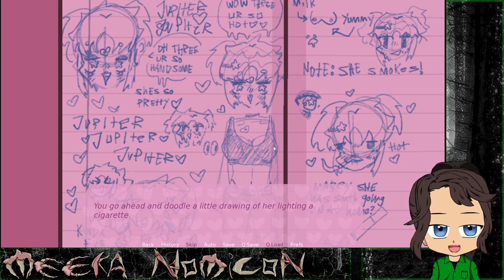Stalkers Can Only Find the Bad Ending: Oddly Specific [All Endings]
She is the most perfect girl, I'm sure her skin will be min... I mean SHE will be mine!

00:00:00 Intro
00:00:12 Jupiter - Bad End
00:12:13 Jupiter - Bad End
00:13:55 Jupiter - Bad End
00:17:04 Three - Bad End
00:28:53 Three - Bad End
00:40:42 Three - Bad End
00:43:20 Outro

                                               More Meeka?

                                                       Credits